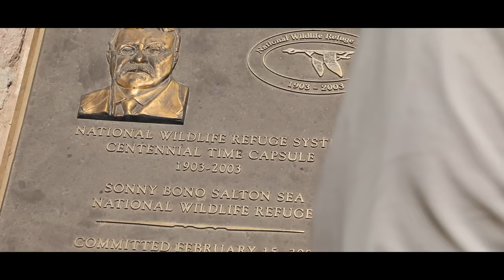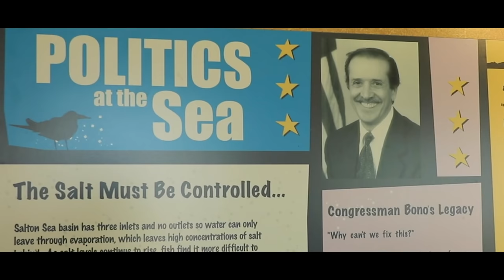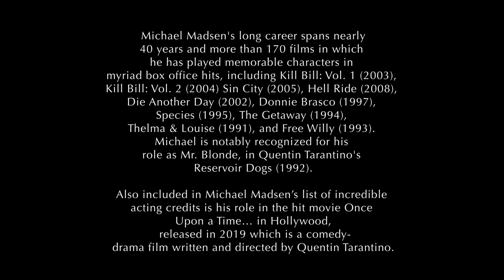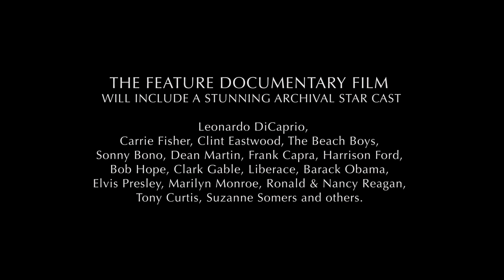The Jewels of the Salton Sea Extended Trailer (2021) Michael Madsen, Grace & Steven Vitali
(This film is not to be downloaded, rented or sold or played publicly, or publicly for free, in theaters, on TV, on all platforms, YouTube and all other social sites and websites, ETC. It is only made available in part as shown here on YouTube for preview only.) The companies logo and the films name is also not to be used.

Documentary The Jewels of the Salton Sea
THE JEWELS OF THE SALTON SEA Extended Trailer (2021) Michael Madsen, Grace Vitali, Steven Vitali

Directed by Steven Vitali
Produced by - Grace Vitali
Associate Producer - Michael Madsen, Bruno Rosato
Starring: Grace Vitali, Michael Madsen, Steven Vitali
Feature Documentary Narration by - Michael Madsen
Feature Documentary Film Score by - Steven Vitali
Archival Star Cast Includes -  Leonardo DiCaprio,
Carrie Fisher, Clint Eastwood, The Beach Boys,
Sonny Bono, Dean Martin, Frank Capra, Harrison Ford,
Bob Hope, Clark Gable, Liberace, Barack Obama,
Elvis Presley, Marilyn Monroe,  Ronald & Nancy Reagan,
Tony Curtis, Suzanne Somers and others.

If an enthralling, compelling, and riveting documentary that takes you on an awe-inspiring journey is what you are seeking, then look no further than The Jewels of the Salton Sea.

Learn about the many Jewels of the Salton Sea and how VITAL it is to our planet. Researcher Grace Vitali shares her experience of traveling to the Sea.

A special guest star appearance by the incredible actor and poet Michael Madsen.

The Jewels of the Salton Sea, directed by Steven Vitali and Narrated by Michael Madsen. The film supports the Salton Sea by showing the beauty and the life that surrounds it. However there are many twists and turns in this film as she uncovers untold stories.

This movie is an exploration that takes you along the Pacific Coast, to the town of El Centro, California, near the U.S - Mexico border. This film delivers in epic proportions footage and interviews that are breathtaking, heartfelt, and full of life.

Steven Vitali
IMDB

Michael Madsen
IMDB

Grace Vitali
IMDB